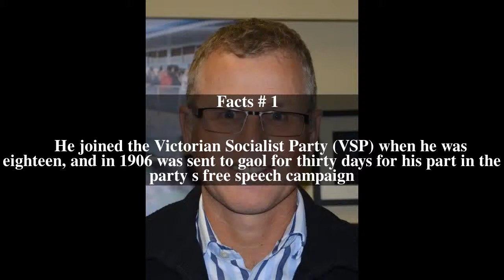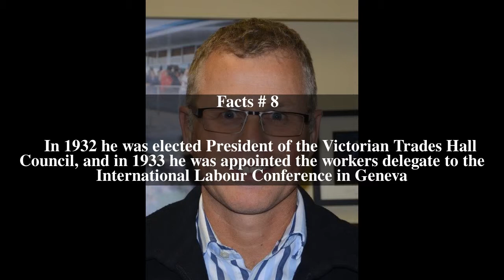Alf Wallis Top # 10 Facts